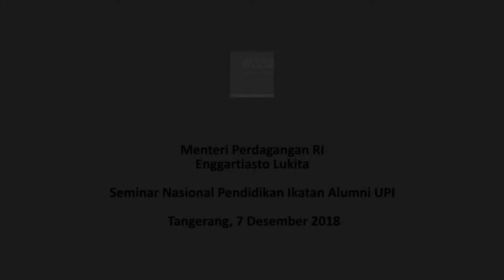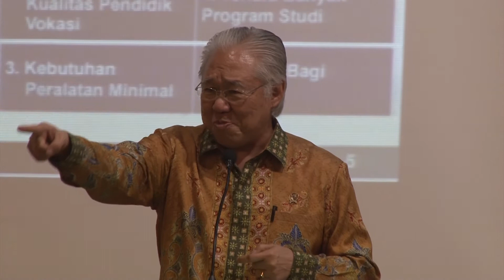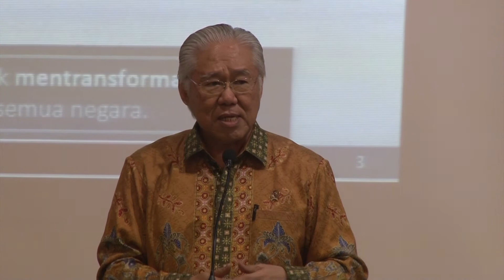Seminar Nasional Pendidikan Ikatan Alumni UPI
Menteri Perdagangan, Enggartiasto Lukita memberikan sambutan sekaligus membuka acara Seminar Nasional Ikatan Alumni Universitas Pendidikan Indonesia di Kampus Universitas Islam Syekh Yusuf Tangerang, Banten, Jumat, 7 Desember 2018.

Pada kesempatan ini, Mendag memaparkan isu-isu perdagangan yang sedang berkembang saat ini.  Selain itu, Mendag juga berpesan kepada seluruh Alumni UPI untuk selalu mengikuti perkembangan dunia pendidikan agar tidak tertinggal dengan negara-negara lain.

Mendag yang menjabat sebagai Ketua Umum Ikatan Alumni UPI Pusat juga melantik Pengurus Ikatan Alumni UPI Komisariat Daerah Provinsi Banten Periode 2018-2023.

Akun Lainnya :
Official Youtube channel of Ministry of Trade of The Republic of Indonesia.